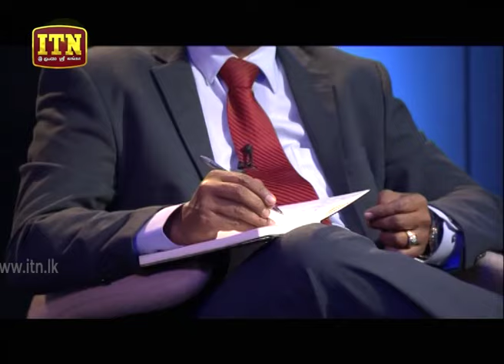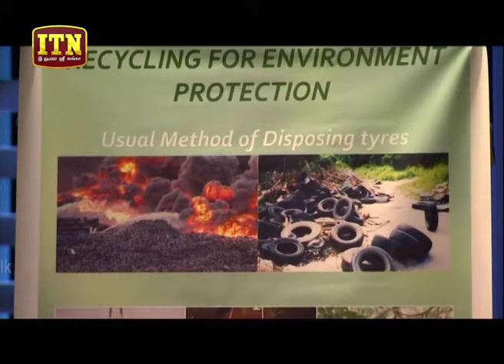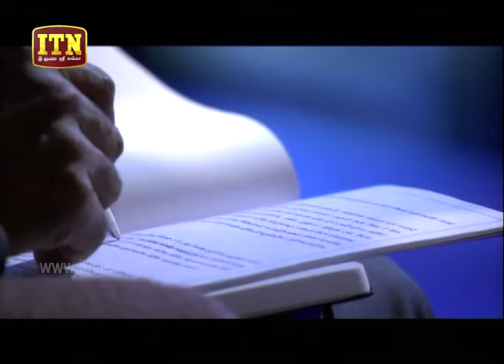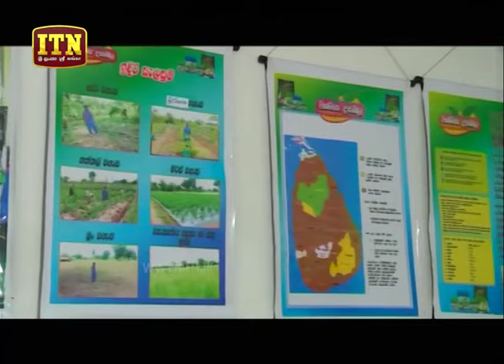Ath Pavura - Success Stroy (2018-06-10) | ITN